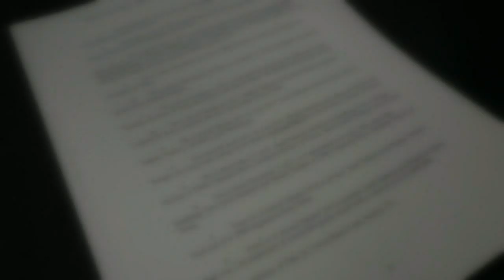1000s of fake designer bags and clothes BUSTED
Louis Vuitton, Michael Kors, Gucci, Chanel, Burberry, Rolex and more! Federal agents and Houston police officers had to bring in a semi-truck to seize all the bags, clothes and watches confiscated after the arrests of a father and son considered to be the largest distributors of fake luxury goods in the Houston region.

Shahid Nadeem, 53, and his son, Saad Nadeem, 21, remain in federal detention, accused of trafficking in counterfeit goods.